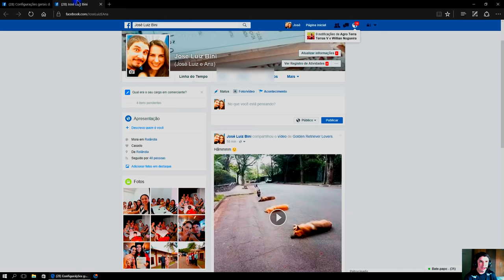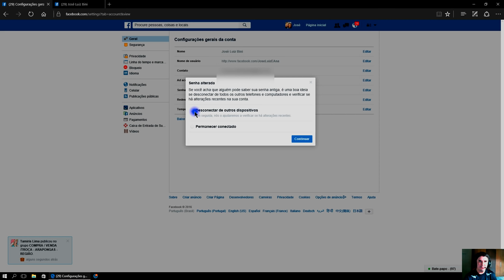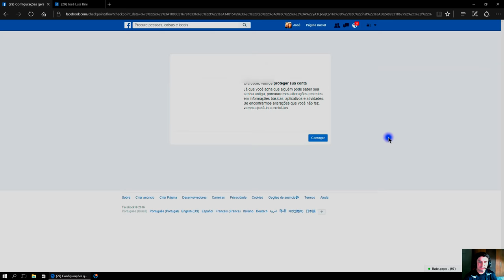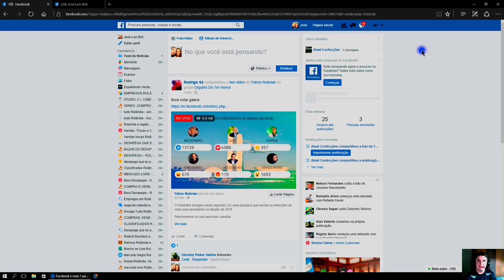Como Trocar a Senha do Facebook 2021 Como Alterar a Senha do seu facebook 2021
APRENDA a TROCAR a SENHA do FACEBOOK 2021 de MANEIRA FÁCIL. Esqueceu a senha do Facebook? Aprenda como trocar a senha do Facebook 2021.
É muito importante alterar a senha do seu FACEBOOK de vez em quando. Trocar a senha do Facebook deve ser feito uma vez a cada seis meses.

► Tags Extras:
Como mudar a senha do Facebook 2021
Como trocar a senha do Facebook 2021
Como alterar a senha do Facebook 2021
como mudar a senha do facebook pelo pc 2021
como mudar a senha do facebook se eu esqueci 2021
Como mudar a senha do facebook pelo celular
como mudo a senha
como mudo a senha do facebook
como altero a senha do facebook 2021
Como troco a senha do facebook 2021

▼ SIGA/CURTA ▼